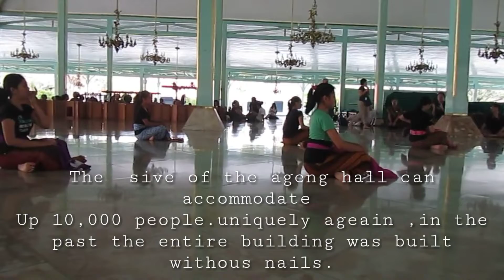Vlog Architecture Building Mangkunegaran Solo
Asyatul Aisyah
A0219001